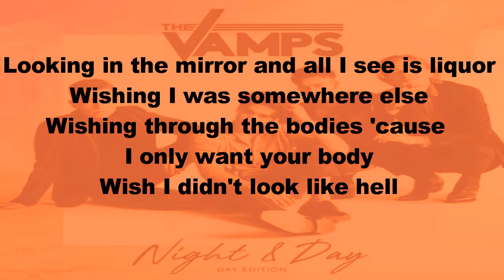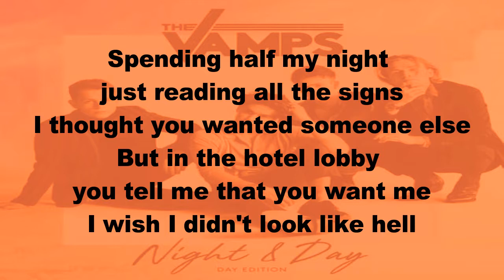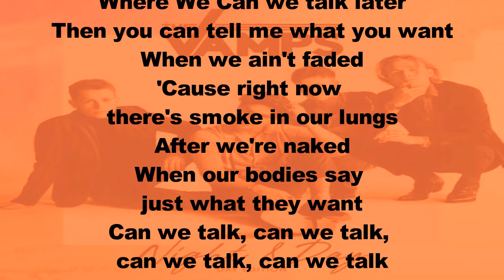The Vamps - Talk Later (Lyrics)